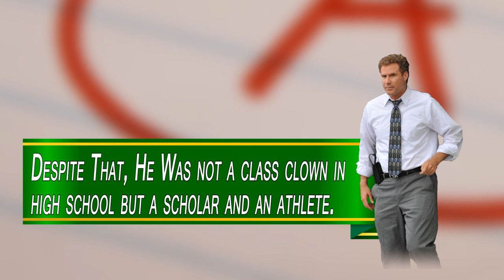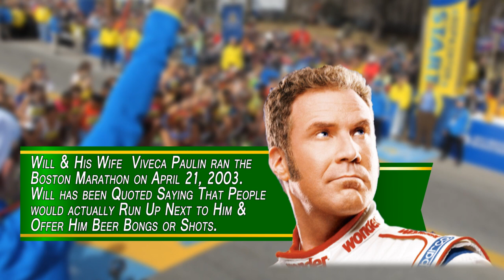10 things You Didn't Know About Will Ferrell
10 Obscure Facts about "Super Mario Bros